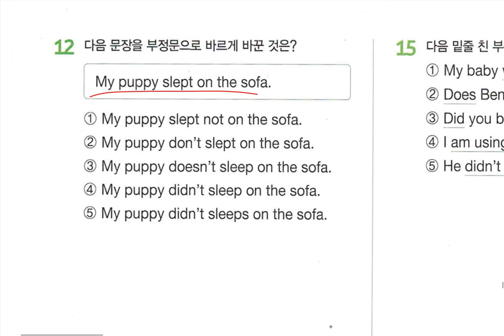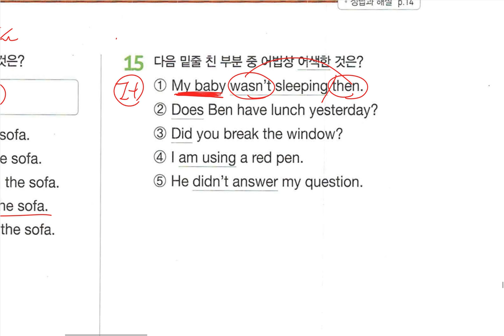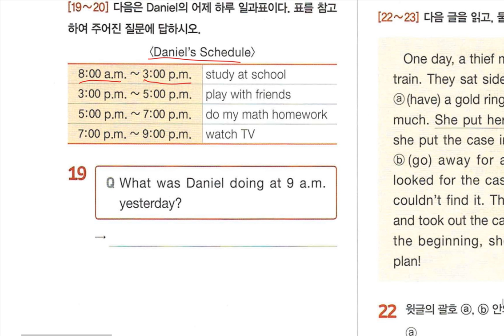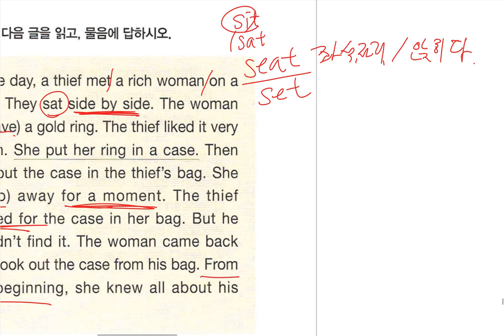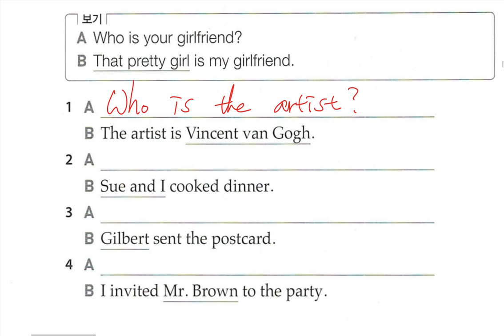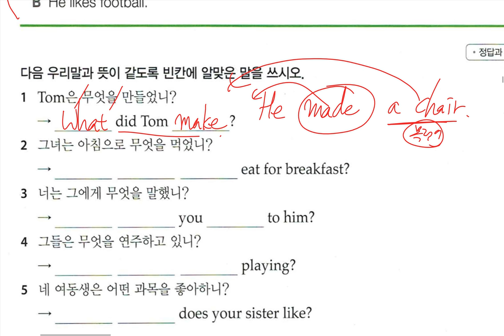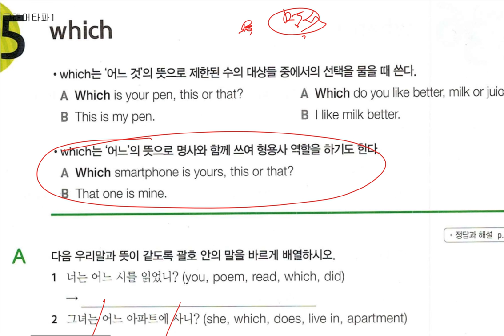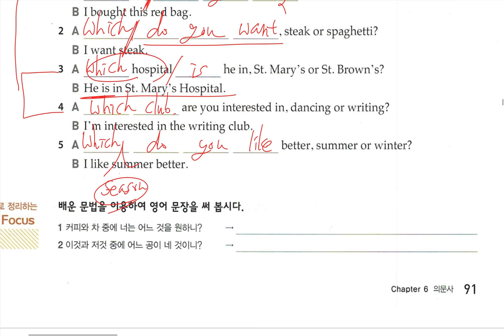중1 2018 10 16